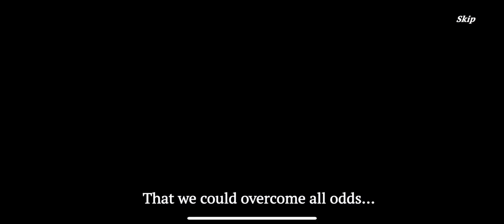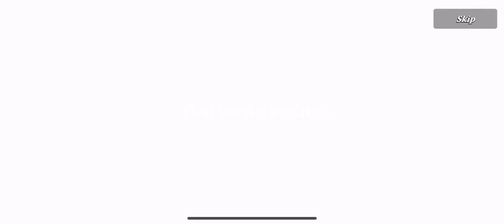GRAND ALLIANCE - iOS - (Global) - First Gameplay - iPhone 11 Pro Max